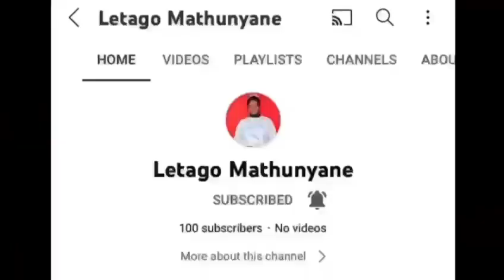WE DID IT LIT.GANG!!💃🏾🥳🥂❤️||1K SUBSCRIBERS🎉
Wusssgooood LIT.GANG!
Thank you so much for 1000 subscribers, I couldn’t have done it without y’all!❤️
We’re only going UP📈 from here innit?🥂
This is the beginning if a GREAT journey.
May we continue to GROW and TO THE TOP WE GO!🎉